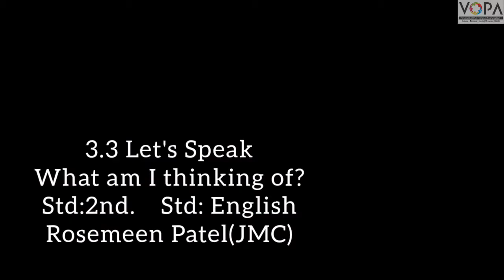2nd | English | 3.3 Let's Speak|b.Let's play a game in pairs.| What am I thinking of?| V-School